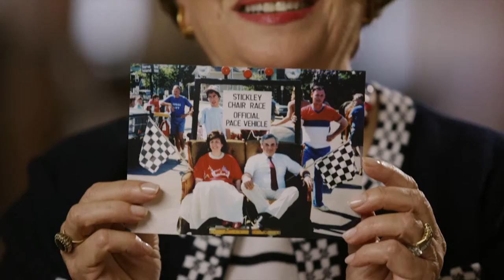Aminy Audi Induction into American Home Furnishings Hall of Fame Foundation 10/18/2015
Stickley Furniture CEO Aminy Audi's induction speech into the American Home Furnishings Hall of Fame Foundation on October 18, 2015.